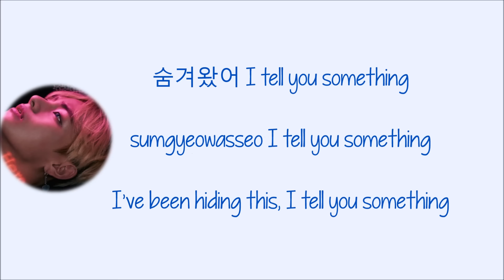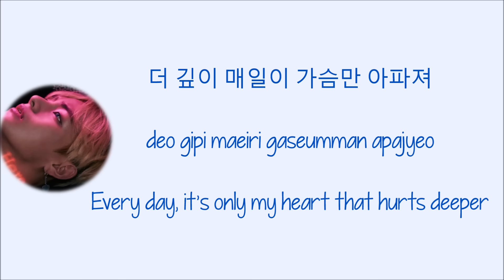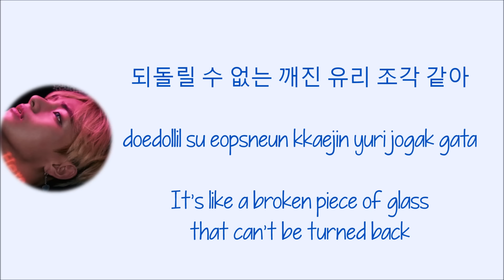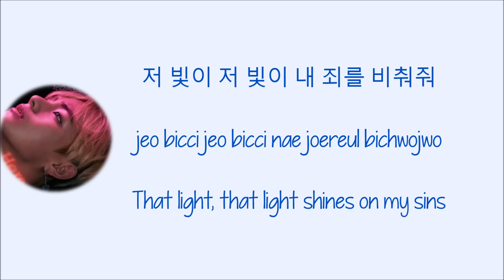BTS (V) - Stigma [Hang, Rom & Eng Lyrics]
BTS (V) - Stigma w/ hang, rom, eng & COLOR CODED lyrics *Watch in HD*
Creds:
Hang & Rom: klyrics.net
English Trans: kpopviral & a few from bts-trans